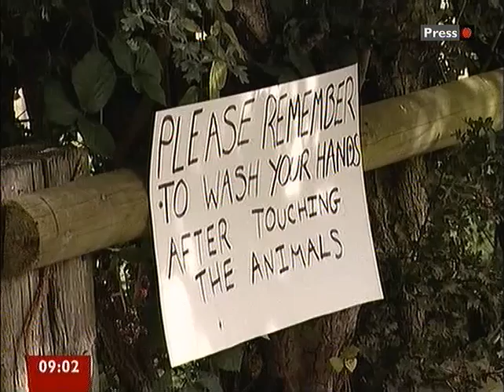Seth Lakeman - BBC Breakfast 15/06/10 including Tiny World live